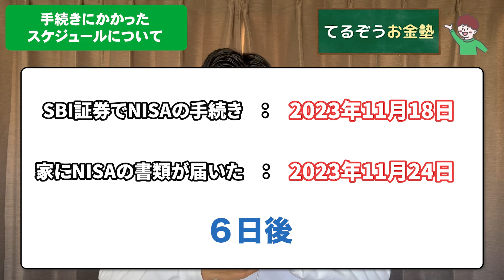【新NISA】楽天証券からSBI証券に乗り換えしてみた！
▼より詳しい移管手続き

オススメ証券口座２選（手数料最安💴）
・SBI証券

【目次】
0:00 オープニング
0:27 本動画の背景
1:30 移管の手続き〜前提知識〜
3:06 変更先の口座を開設
3:46 勘定廃止通知書を受け取る
4:13 開設する口座の書類をもらう
4:54 その他の書類を準備する
5:22 全ての書類を提出する
5:47 最後に
6:09 どれくらいの時間がかかるか
7:20 まとめ

「お金を身近に」を目標に、各種SNSで発信してます！